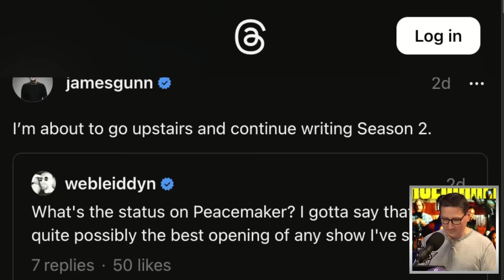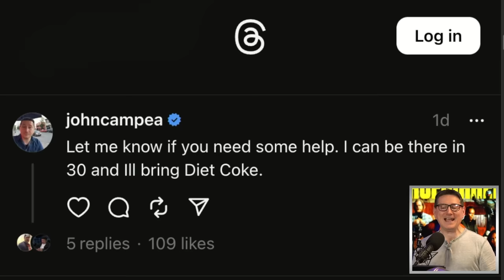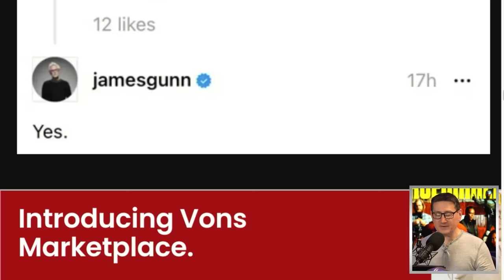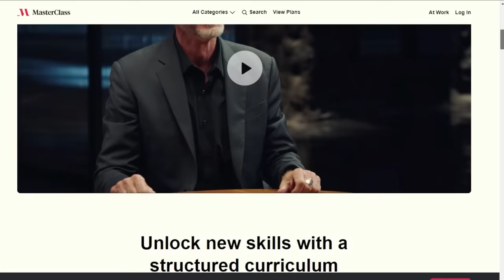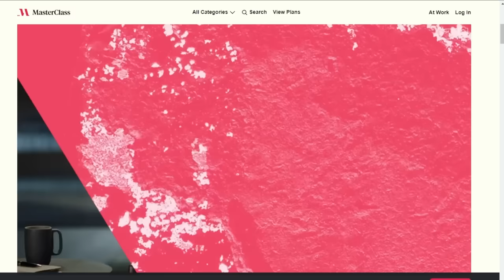Peacemaker Season 2 Is Officially In Development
John and the crew discuss the highly anticipated second season of the DC hit show Peacemaker starring John Cena now officially in development.

Mic pre-amps

Streaming Software
Wirecast Pro